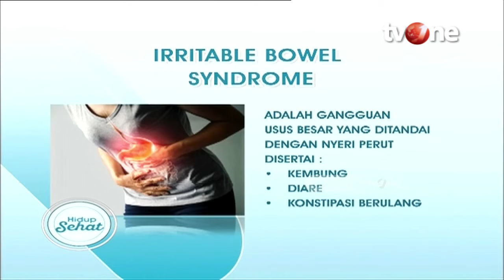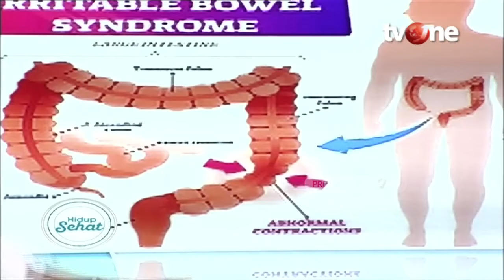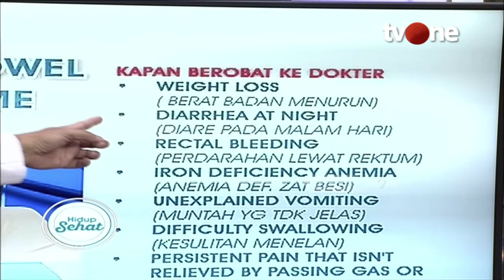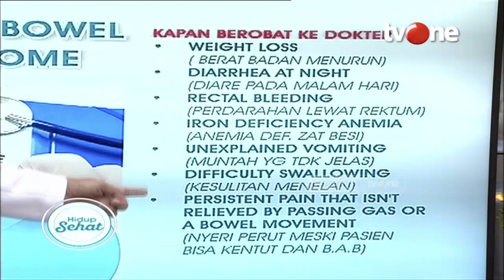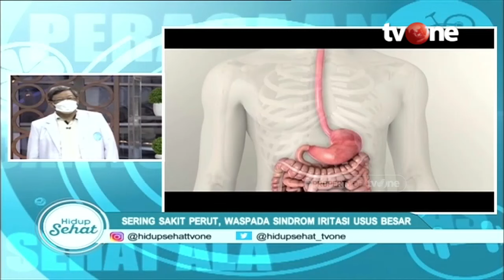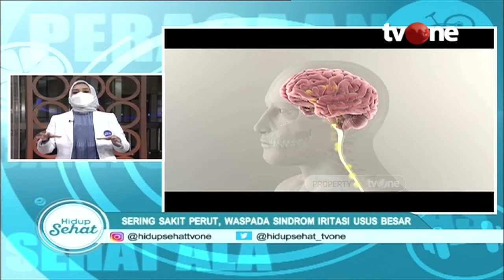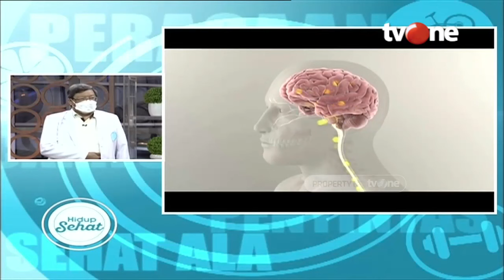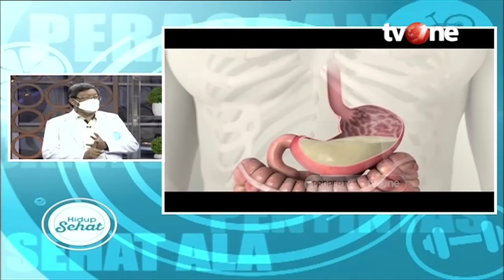Kenali Gejala dan Cara Mengobati Irritable Bowel Syndrome | Hidup Sehat tvOne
Hidup Sehat tvOne - Kenali Gejala dan Cara Mengobati Irritable Bowel Syndrome

(RA01)

Thankyou ☺❤
Hidup Sehat